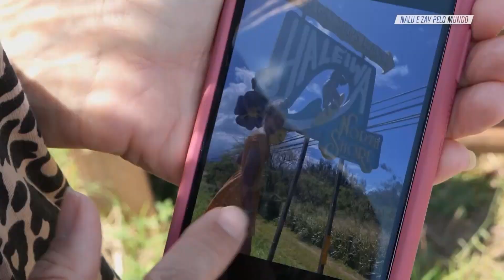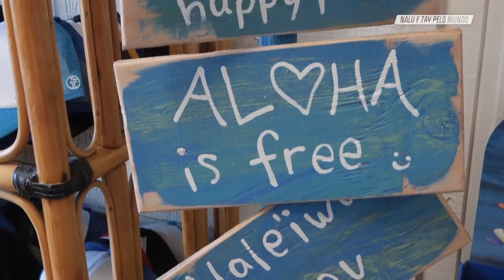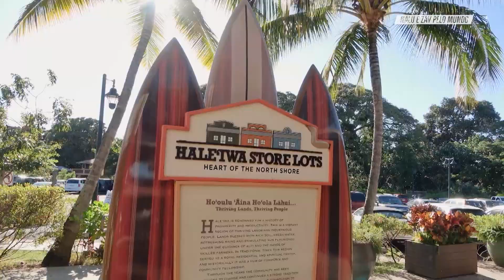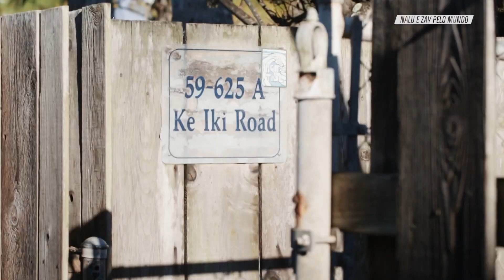Pato Teixeira e Bela Nalu surfando juntos no Havaí | Baú do OFF | Canal OFF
A Família Nalu passou uma temporada no Havaí e colecionou grandes momentos por lá. No trecho, que faz parte da série “Nalu e Zay Pelo Mundo”, relembre como foi a sessão de surfe que Bela e Pato fizeram juntos na ilha.

"Baú do OFF" é uma editoria do Canal OFF aqui no YouTube, com o intuito de reviver momentos que estão guardados no acervo do OFF.

💭 ASSISTA TAMBÉM 💭